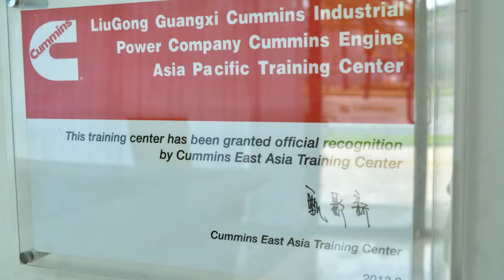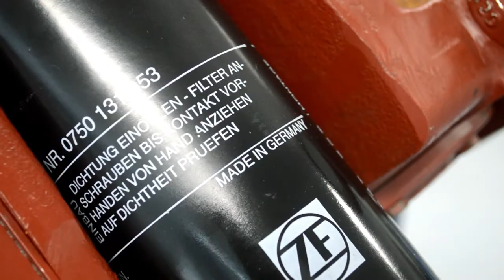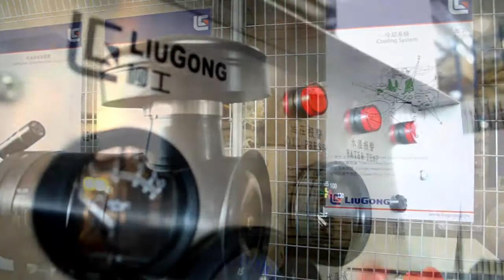LiuGong Asia Pacific Training Center